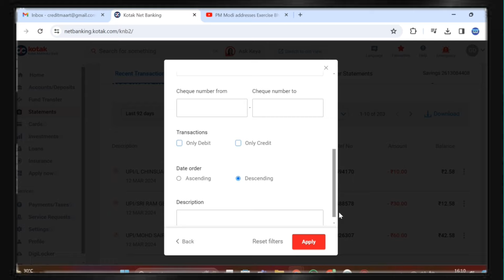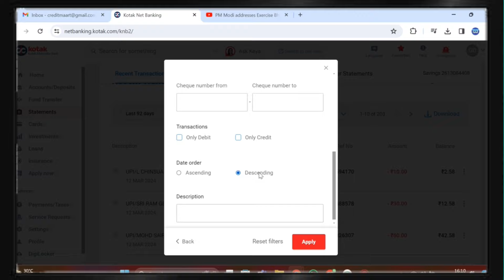Kotak Mahindra Bank statement kaise nikale| How to download korak bank statement in pdf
How to Download kotak mahindra bank statement
kotak mahindra bank net banking
kotak mahindra bank account statement
kotak bank statement
कोटक महिन्द्रा बैंक स्टेटमेंट
कोटक महिंद्रा स्टेटमैंट
kotak mahindra bank statement online pdf